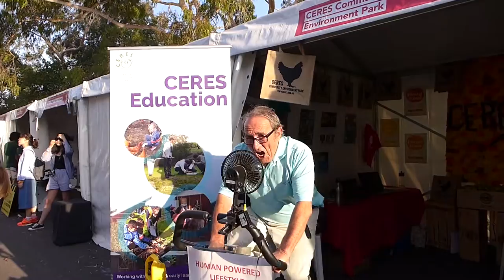Even an 80 Year Old Has the POWER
At The Sustainable Living Festival, a rider generates power.
At the CERES Community Environmental Park Booth No. 54 at the Green Market, Federation Centre along the Yarra, Melbourne
COME VISIT THE BOOTH AND TRY YOUR RIDE!!
Video ridden and edited by Alfred Zerfas